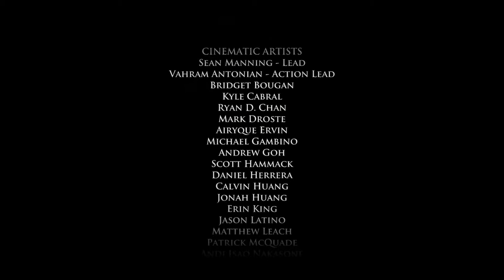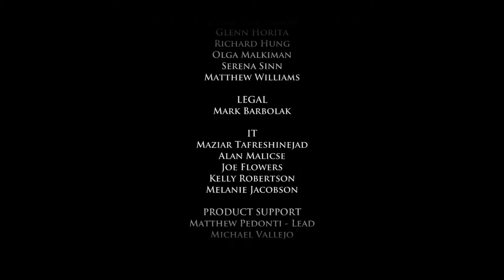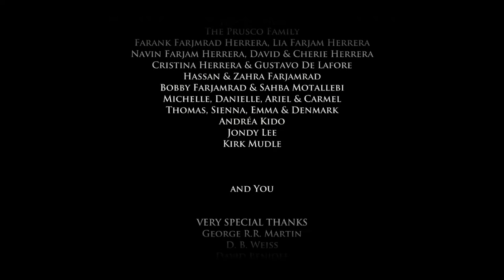Dr. Joe Plays Game of Thrones (Telltale) - Part 15 - Calling The Bluff